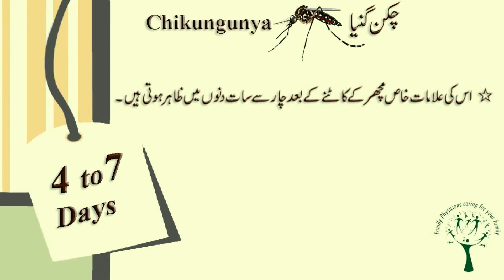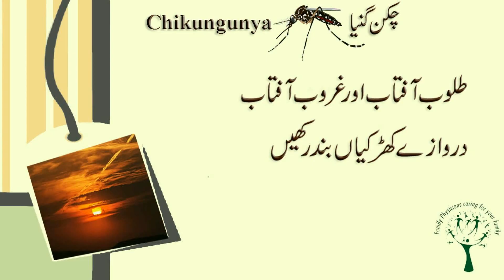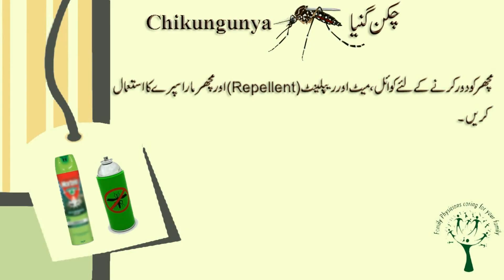Chikungunya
It is an RNA virus that belongs to the alphavirus genus of the family Togaviridae. The name “chikungunya” derives from a word in the Kimakonde language, meaning “to become contorted”, and describes the stooped appearance of sufferers with joint pain (arthralgia).